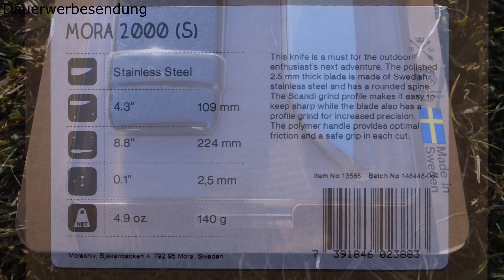Morakniv 2000 S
Heute stelle ich Euch das Morakniv 2000S vor das ich mir beim Hornbach gekauft habe. Eigentlich wollte ich was ganz anderes kaufen, aber Männer dürfen nie alleine in den Baumärkten unterwegs sein, weil wir immer mit mehr zurückkommen, als wir hätten sollen.